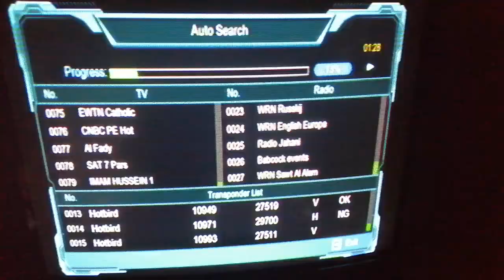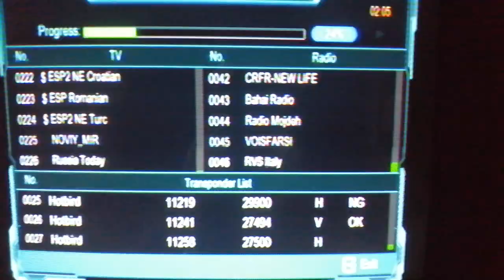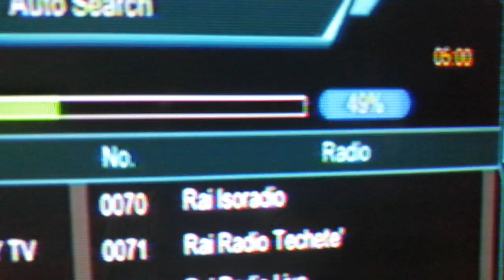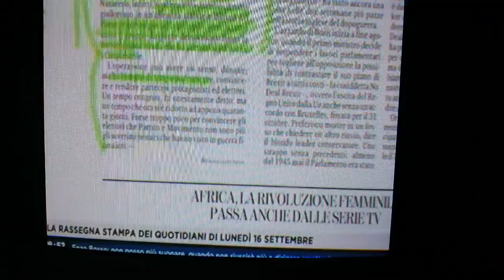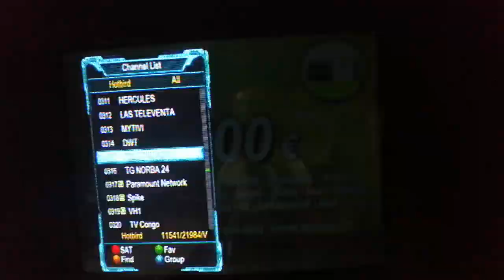ہاٹ برڈ 13 ساڑھے4 فٹ پر پروف کے ساتھ مکمل سیٹنگ